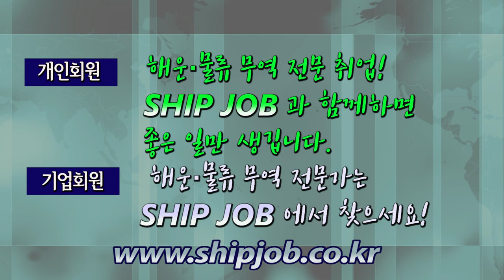SHIP JOB 해운물류구인구직안내용